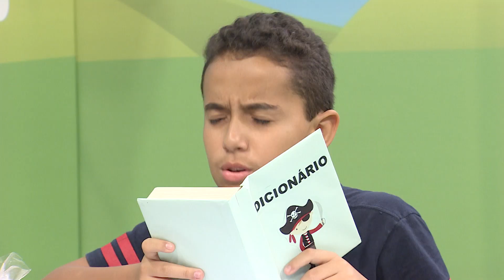Programa Cantinho da Criança - Misto quente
Pirata distração tenta distrair as criança e ainda tenta tirar o lanche das crianças